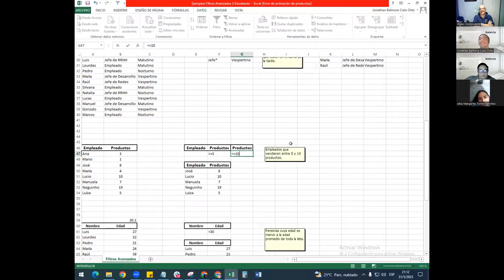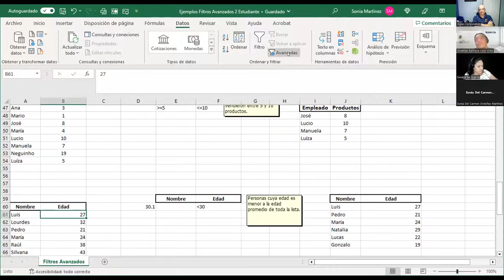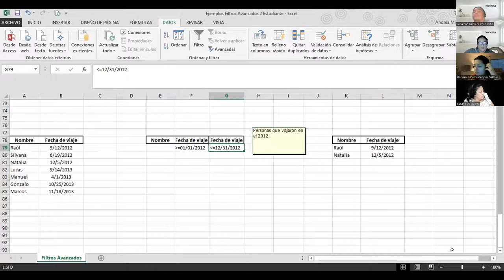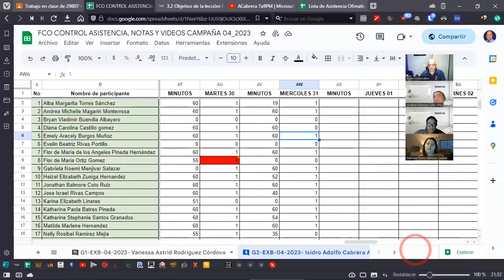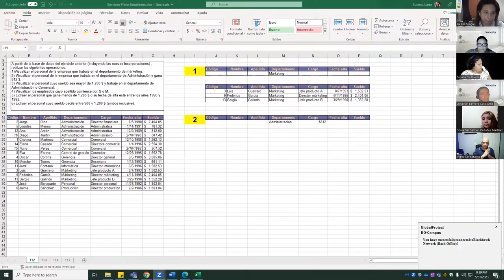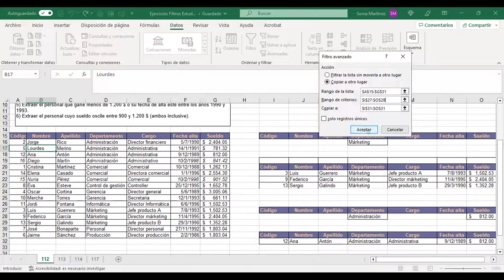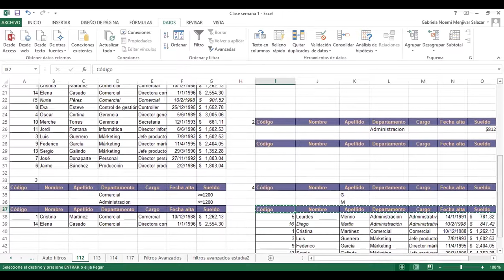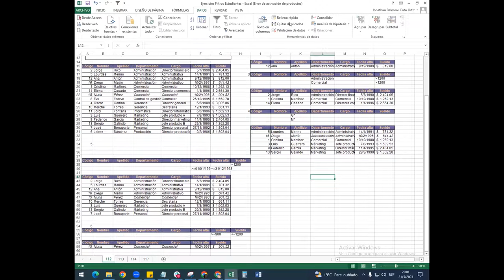SESION 13 31-05-2023 29811-8017-0020/2023-CABRERA-Series de relleno